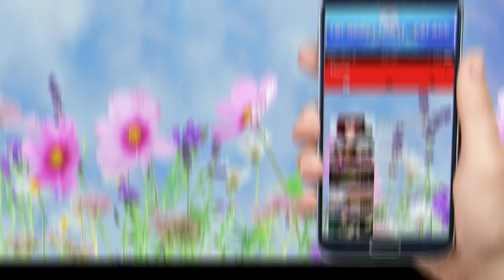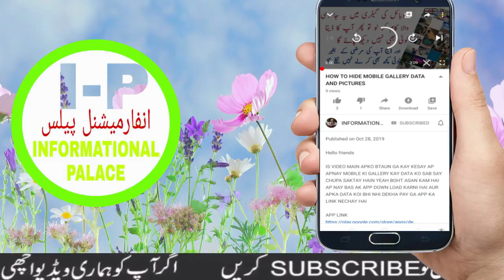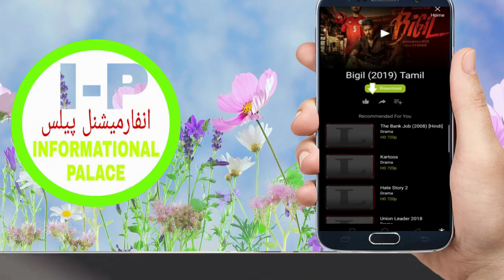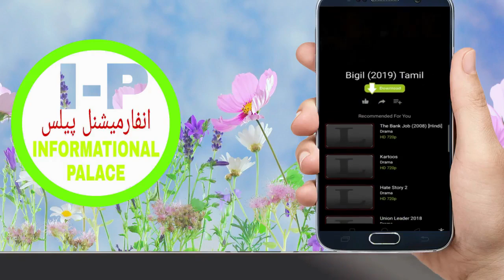How To Download Movies And Songs!! Loofer Download!!Download Youtube Videos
Hello Friends
Is video main apko btaun ga kay ap kesay ak app ki madad say apni marzi ki videos films aur songs ko asani kay sath wonload kar saktay hain

App link